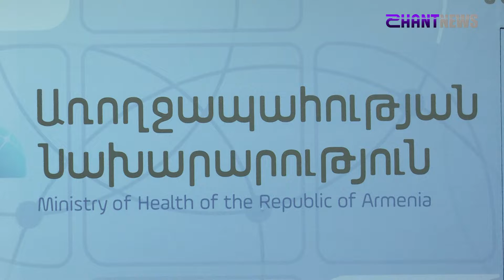Հայաստանում այս պահին կորոնավիրուսի դեպքեր չկան. Արտավազդ Վանյան